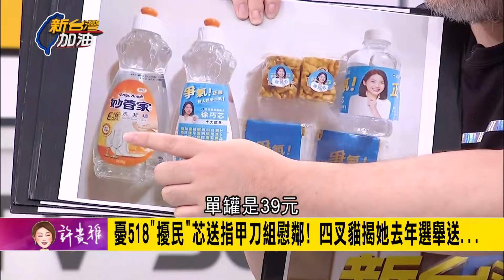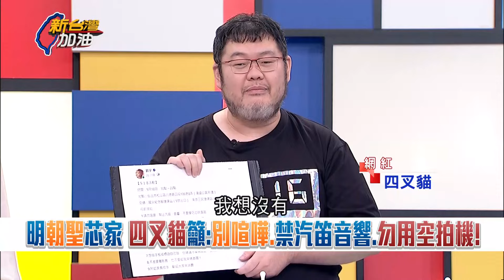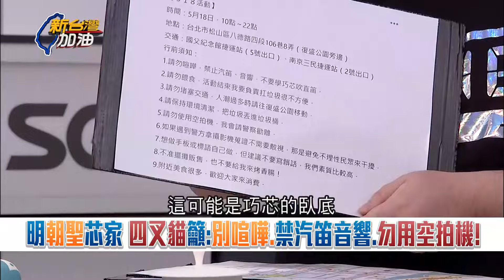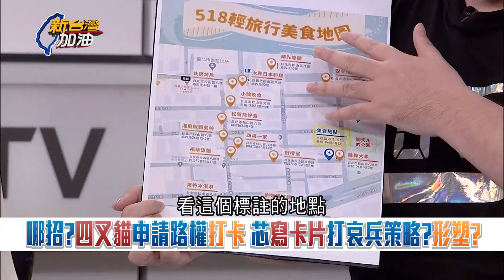【精彩】坐等芯粉上門來戰！徐巧芯對四叉貓518活動怕了？先送指甲剪安撫鄰里？貓笑喊：謝謝巧芯姊姊幫宣傳~婉拒政治人物到現場 貓唯一歡迎"他"｜許貴雅主持｜【新台灣加油】20240517｜三立新聞台